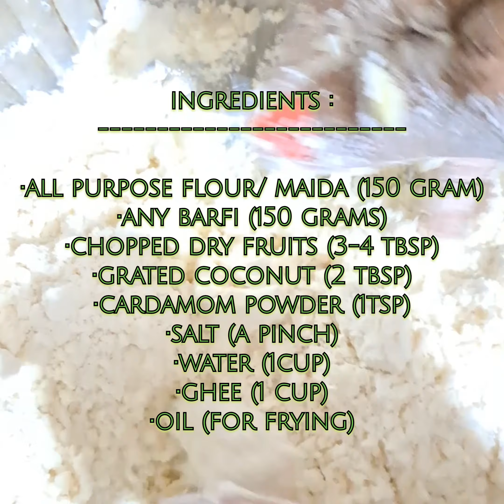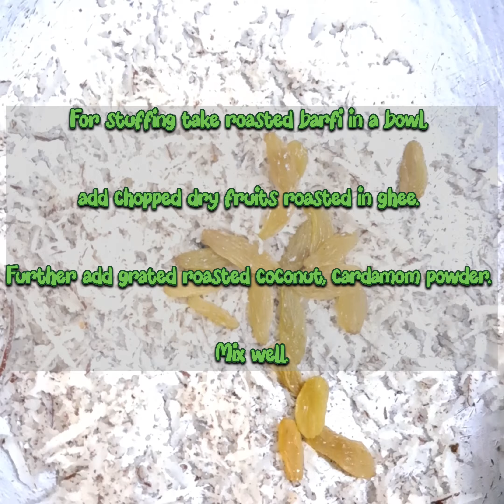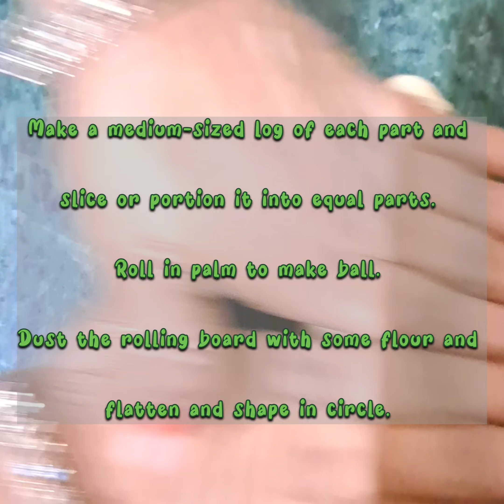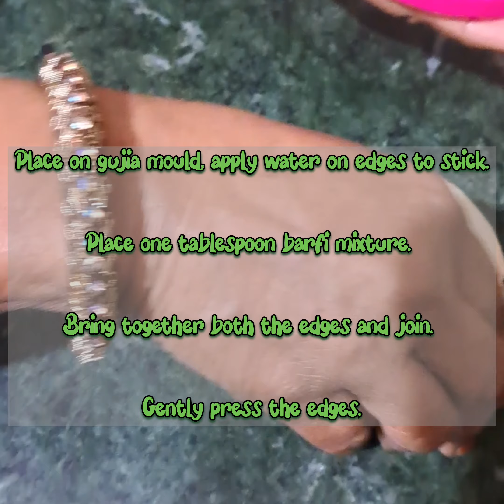HOLI SPECIAL : Mawa Barfi Ki Gujiya Mawa Gujia Khoya Gujiya Mera Safar Om Sai Ram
Mera Safar Om Sai Ram

INGREDIENTS :
•ALL PURPOSE FLOUR/ MAIDA (150 GRAM)
•ANY BARFI (150 GRAMS)
•CHOPPED DRY FRUITS (3-4 TBSP)

In a bowl take maida, salt and ghee. Rub and mix the ghee with the flours, with your fingertips to form a bread crumb like texture. Add water in parts and begin to knead. Knead the dough until it is firm and tight. Cover with a moist kitchen napkin and set aside for 30 minutes.
For stuffing, take crumbled or grated and roasted barfi in a bowl, add chopped dry fruits roasted in ghee. Further add roasted grated coconut, cardamom powder. Mix well. Make a medium-sized log of each part and slice or portion it into equal parts. Roll in palm to make ball. Dust the rolling board with some flour and flatten and shape in circle. Place on gujia mould, apply water on edges to stick. Place one tablespoon barfi mixture. Bring together both the edges and join. Gently press the edges. Fry all gujiyas in oil. Fry on low flame untill golden brown. Barfi gujiya is ready.

Kanika Singh
From - New Delhi (India)